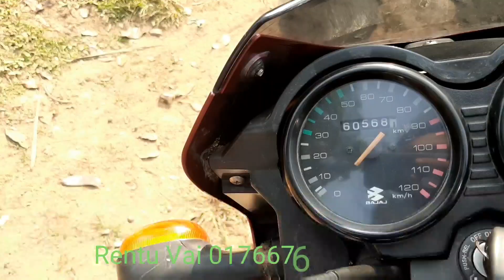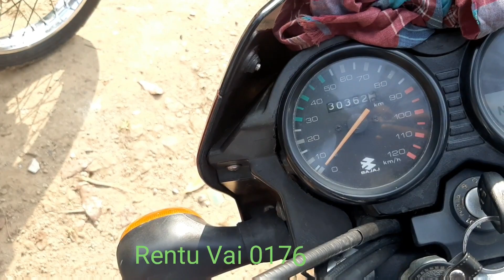কম দামে Bajaj CT 100 বাইকগুলো কিনুন।Second hand Used bike price in Bangladesh 2020।Alamin Vlogs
Address: Joypur para, Ziya Motorcycle, Bogura Sador Bogura, Bangladesh

Sorom Name :  জি এম অটোজ